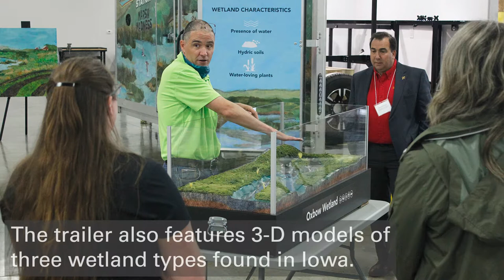Marsh Madness Conservation Station unveiling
A new trailer named “Marsh Madness” combines sight, sound and science to engage Iowa audiences about the values of the state’s wetland ecosystems. The artfully designed trailer is the latest addition to four Conservation Stations developed and operated by Iowa Learning Farms and the Water Rocks! conservation education program.

Iowa Secretary of Agriculture Mike Naig christened the new conservation education resource during a launch party May 27 at the Case-New Holland Training Center in Nevada, Iowa. The event also included comments from Kayla Lyon, director of the Iowa Department of Natural Resources, and Daniel J. Robison, endowed dean’s chair of the College of Agriculture and Life Sciences at Iowa State University.